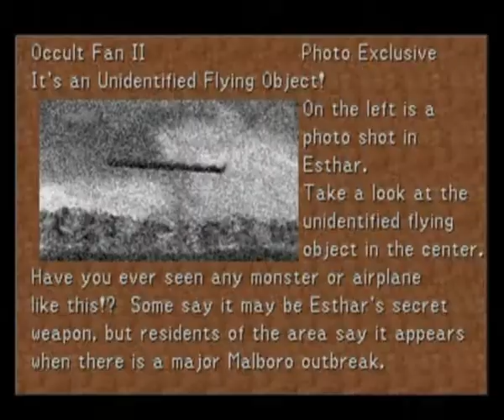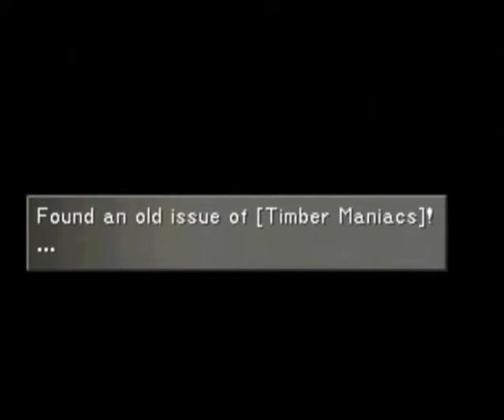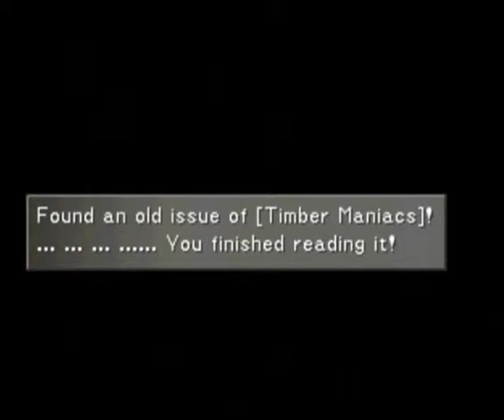Let's Play eli pelataan: Final Fantasy VIII osa 7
PAHOITTELEN HUONOA LAATUA! Päivitin kuvankaappausohjelman ja seurauksena oli freimien skippausta pahemmassa määrin. Tulevat videot ovat kuitenkin onneksi parempaa laatua.